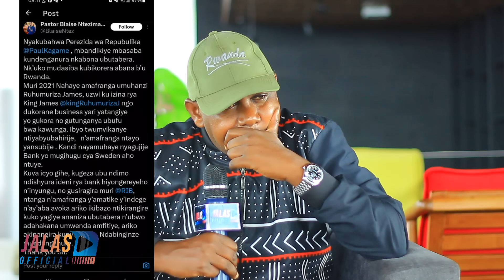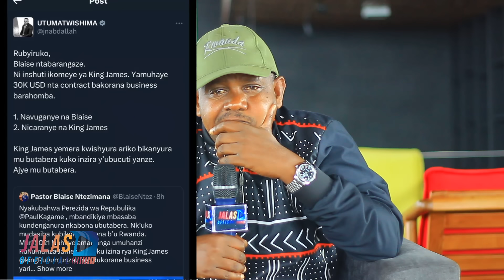Miss JOLLY na JEAN PAUL 🙄 KING JAMES n'uwamureze kuri Perezida KAGAME 🙄 KAREGEYA Yanze kurya iminwa